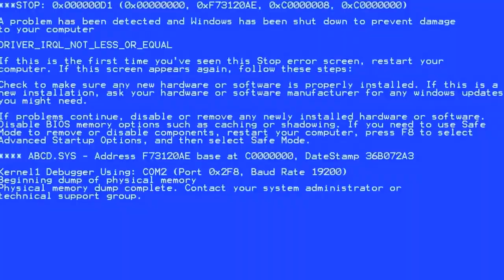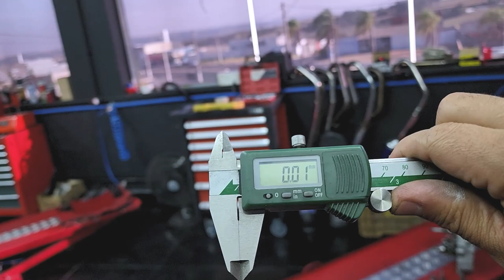VARETA PIRATÃO 70mm! CARCAÇA E CILINDRO NA PRODUÇÃO